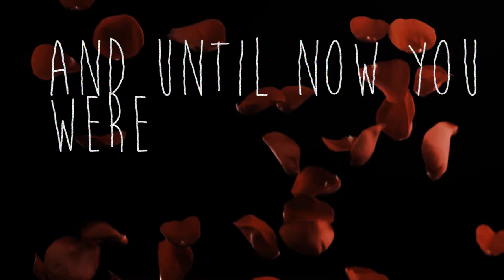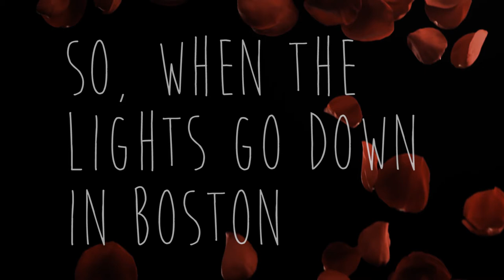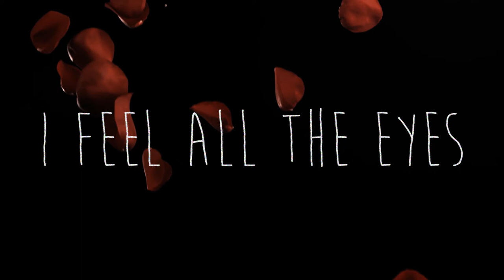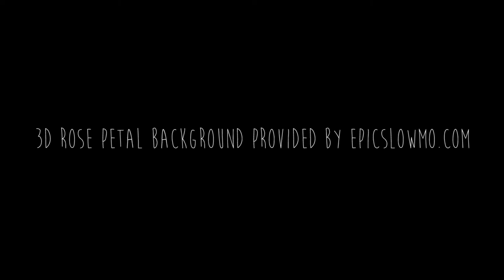Mallcops - Ambulances Lyric Video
A lyric video I made for my band Mallcops. Check us out!